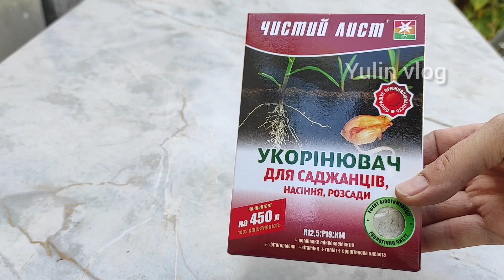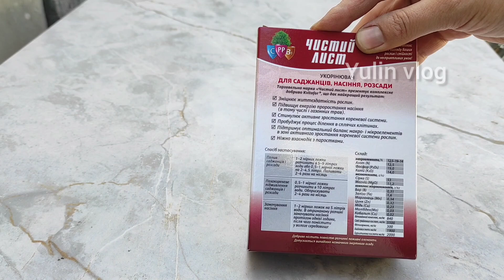Как вырастить идеальную клубнику и испечь вкусные и бюджетные кексы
Всем привет
В этом видео вы увидите, как легко приготовить ароматные кексы с тыквенным пюре🤤

Мы начнем с простого и вкусного рецепта кексов, который станет настоящим хитом на вашем столе. Затем разберемся, как правильно ухаживать за клубникой, чтобы она радовала вас обильным урожаем.

Кроме того, вы увидите, как цветы могут преобразить ваш сад и добавить ярких красок в вашу жизнь. Не пропустите советы по сочетанию кулинарии и садоводства, чтобы ваш праздник был не только вкусным, но и красивым!